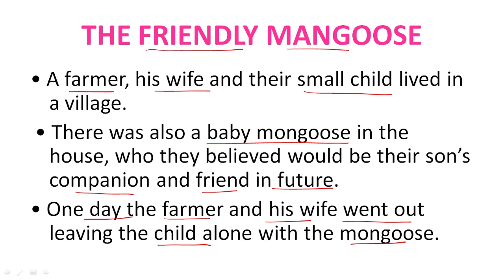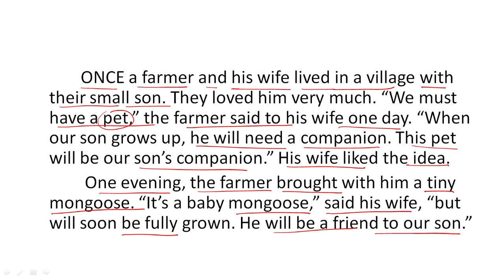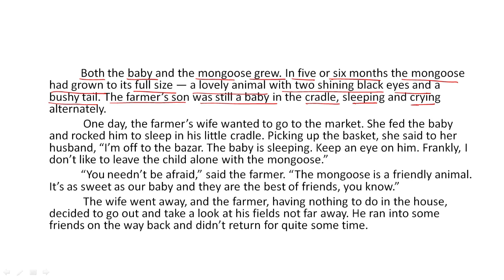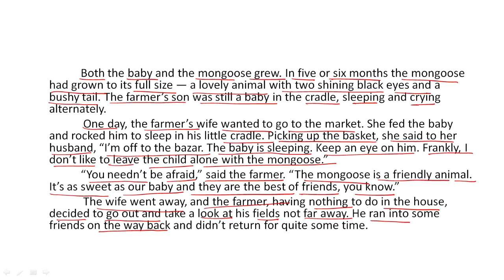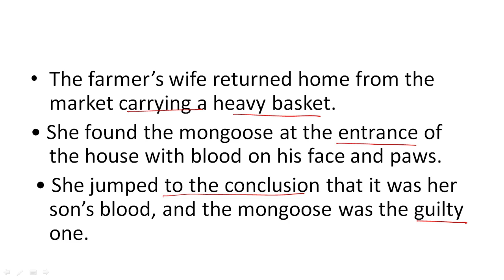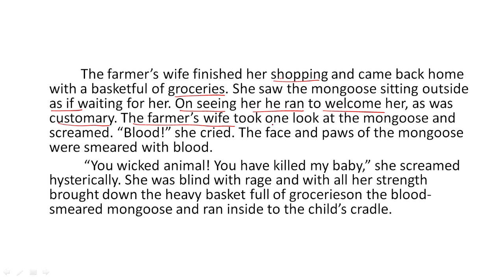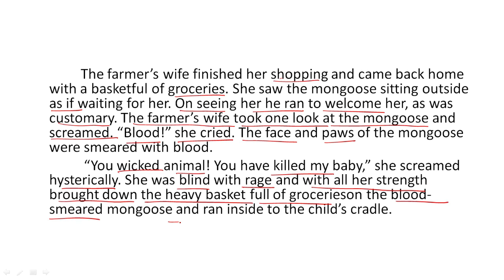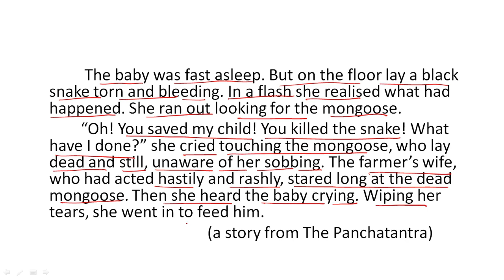THE FRIENDLY MONGOOSE ll CLASS 6th ll A PACT WITH THE SUN ll NCERT ll CBSE ll